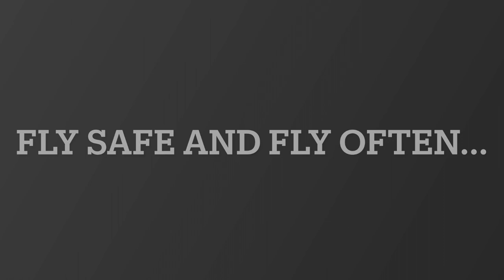Mosquito NRG & WW Falcon 195 LAUNCH TO HOMECOMING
This is the Launch to the Homecoming Football game from my wife’s perspective on the ground…

If you "dislike" a video, have the courage to suggest improvements ;-)

I grew up in the 80's and almost always had a camcorder on my shoulders (pre-smartphone era) or most often my father was recording something I did. So here you will find videos of all types; Drum Covers, Hang Gliding and FLPHG videos. Videos related to my WoodShed Drum Lessons and my Memories in Music Recording Studio. Home videos, sports videos, historic videos, funny videos, and much more.

My Drum Kit:
6pc Yamaha Maple Customs (Pre-Yess) Fusion Kit *10, 12, 13, 16 & 22 Shells

ALL Evans Drum Heads:
HD Dry or Genera Dry Snare Batter Head
Orchestral 300 (3mil) Snare Side Head
EC2 Frosted Batter Heads for Toms
G1 Reso Heads for Toms
EMAD Kick Batter Head
EMAD Kick Reso Head

Cymbals:
10" Zildjian K Custom Dark Splash
10" Zildjian FX Stack
15" Zildjian New Beat Hats
16" Zildjian K EFX Crash
18" Zildjian K Custom Hybrid Crash
19" Zildjian K Custom Dark Crash
19" Zildjian A Ultra Hand Hammered China
21" Zildjian A Sweet Ride
21" A Rock Ride (I will use this for the more defined bell patterns)

Drum Hardware & Pedals:
Yamaha Hardware
Roc-n-Soc Throne

Various Drum Sticks:
ProMark - Neil Peart PW747W Shira Kashi Oak Sticks
Zildjian - Travis Barker Mallet Sticks (Warm-Up & Rudiment Practice Sticks)

Drum Mics:
Shure SM 57s Drum Mics

Audio Recording & Editing Gear:
2ea ProFire 2626 Interfaces

Camera Gear:
Nikon D5500 DSLR (Main Side Camera)
GoPro MAX 360 (Over Head Camera)
iMovie - MAC Stock Video Editing Software
GoPro App - GoPro 360 Video Editing Software

My Flying Gear:
On Board Camera - GoPro MAX 360